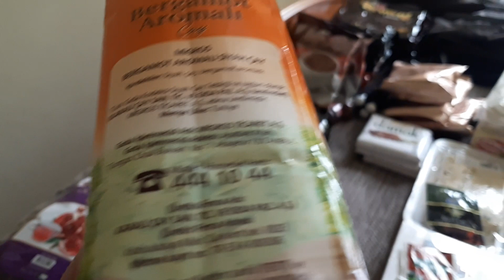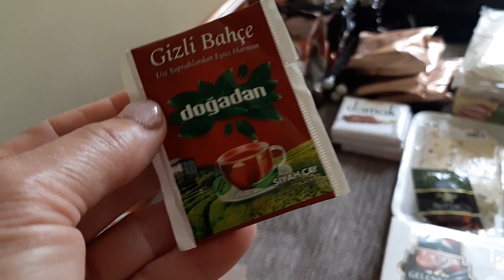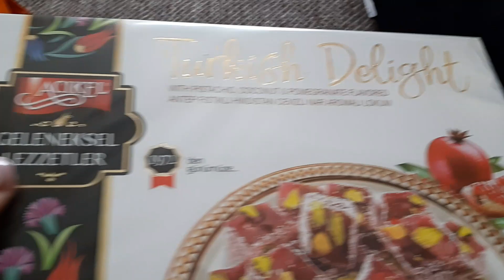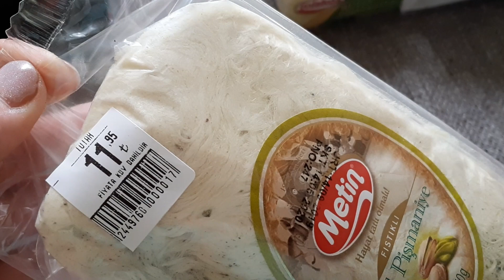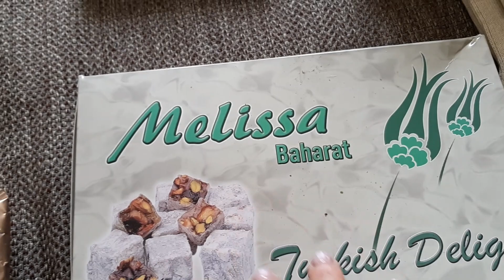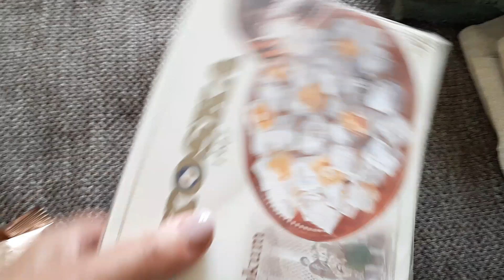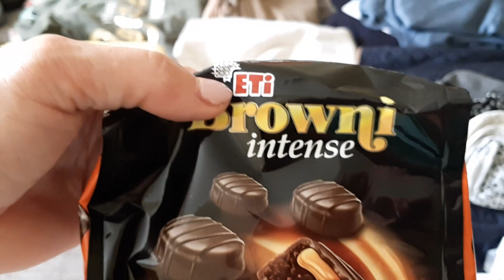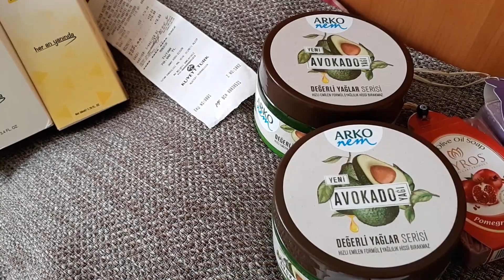Влог. Отдых 🏝🏖в Анталии Турция./ Обзор Наших Покупок Из Турции /Вот Это Цены!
Кто едет в Турцию только на море? Очень мало таких..Конечно многие едут шопиться. Я в этом не исключение.  Затарились..ух!!!
Загляните в мои плейлисты. Возможно, чем то заинтересуетесь. Я буду только рада.Спасибо, что смотрите, комментируете и оцениваете. Всегда приду в гости с просмотром. Только стол накройте.

➤ В VK Контакты , что смотрите это видео, комментируете и оцениваете. С эти же приду к Вам, обязательно)))